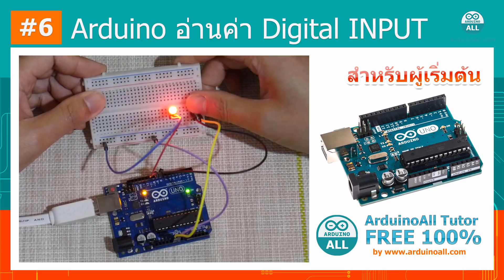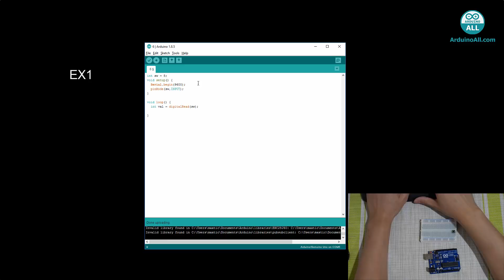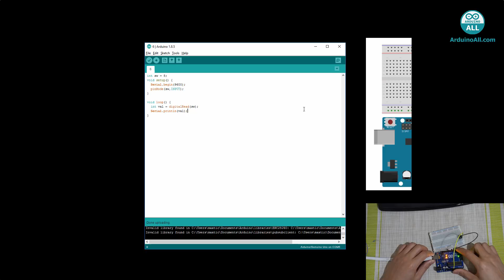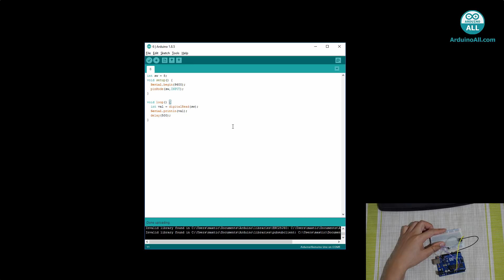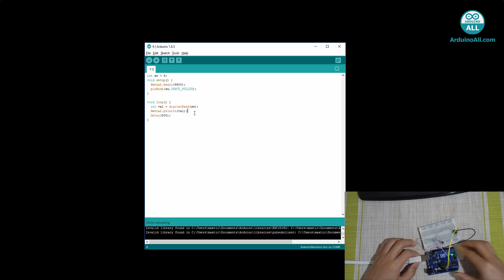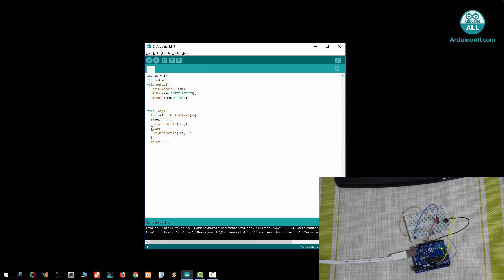#6 สอน Arduino :เรียน Arduino ควบคุมขา Digital INPUT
Arduino การใช้งานอ่านค่าจากสวิตช์ โดยใช้คำสั่ง digitalRead()
การต่อสวิตช์มี 2 แบบ คือ pull up โดยจ่ายสัญญาณ 1 ให้กับสวิตช์ อีกแบบคือ pull down โดยจ่ายสัญญาณ 0 ให้กับสวิตช์ โดยผ่านตัวต้านทานเพื้อจำกัดกระแสไม่ให้มากจนทำให้บอร์ดพัง
การกำหนดค่า 0 หรือ 1 ให้กับสวิตช์ก็เพื่อป้องกันสัญญาณรบกวน ใน Arduino เข้าใจปัญหานี้ จึงออกแบบให้ต่อโหมด pull up ได้ โดยไม่ต้องมีอุปกรณ์เพิ่ม เรียกว่า โหมด INPUT_PULLUP

ดูโคดตัวอย่าง และข้อมูลเพิ่มเติมได้ที่นี่
ดูคอร์สสอน Arduino ทั้งหมดได้ที่นี่